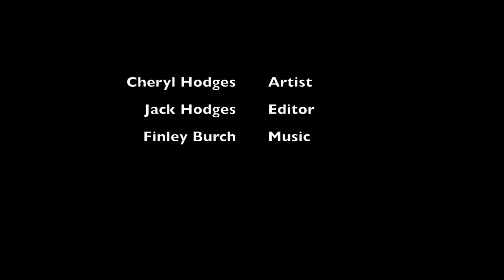Pear Painting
This is a time lapse of a beautiful red and green pear. I've explained my process for painting this pear, but I don't always paint the same way - so my next pear may be painted in a slightly different manner. I could have kept going with the detail but there comes a time when you just need to stop!

I'm a natural history illustrator living in Jerrabomberra, near Canberra, Australia. I've been painting botanical watercolours for many years and more recently insects. I teach painting both botanical and insects in watercolour. I'll be sharing with you some demonstration videos and time lapses of paintings I'm working on. Thanks for visiting, I hope you enjoy my posts.

If you are interested in botanical watercolour tutorials, I have some available on my Teachable page: